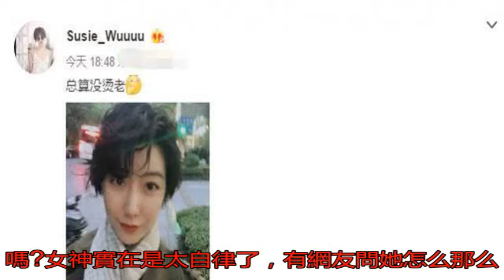李亞鵬女友燙發后自拍 頻頻曬美照秀大長腿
李亞鵬跟王菲離婚多年...